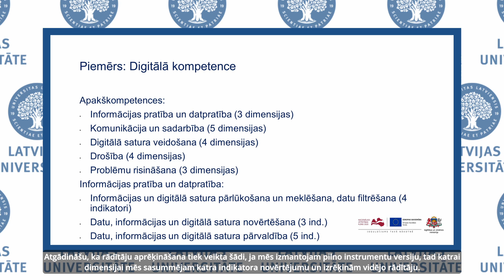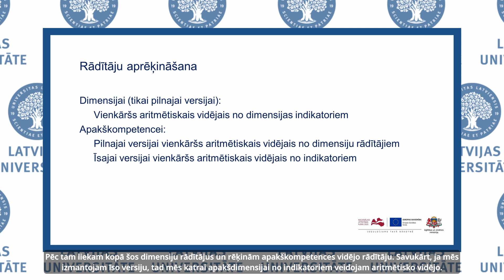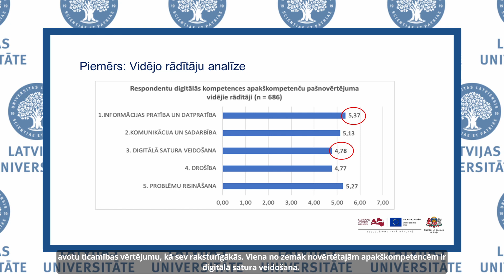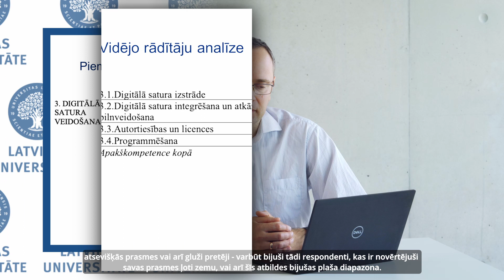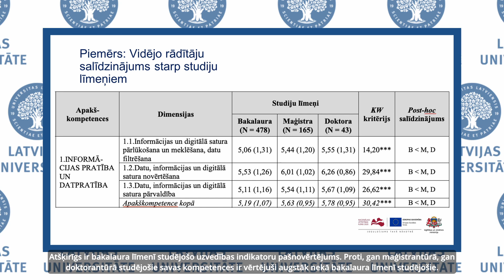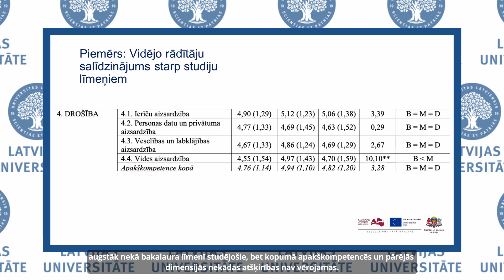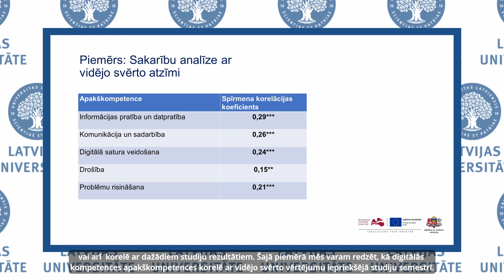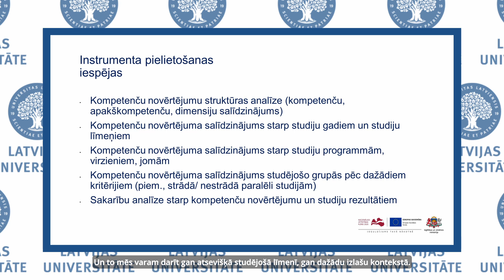Caurviju kompetenču rezultātu novērtēšana | vadošais pētnieks, prof. Ģirts Dimdiņš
“Augstākajā izglītībā studējošo kompetenču novērtējums un to attīstības dinamika studiju periodā” ESF projekta Nr. 8.3.6.2. “Izglītības kvalitātes monitoringa sistēmas izveide un īstenošana” ietvaros. 2. kārta. Projekta līguma numurs: 8.3.6.2/17/I/001 (Nr. ESS2022/442)